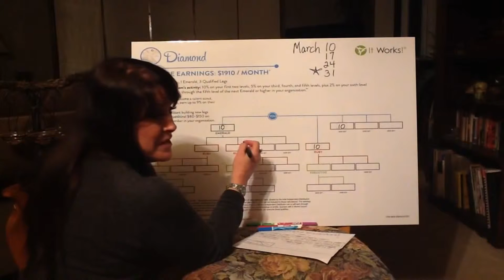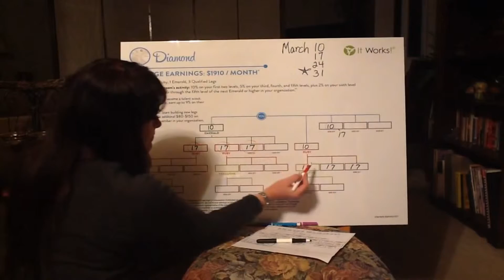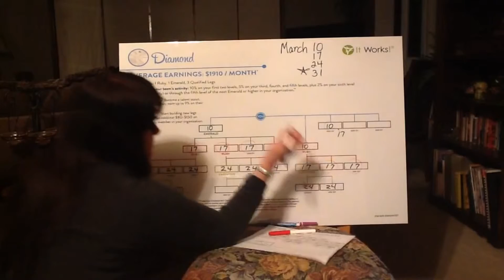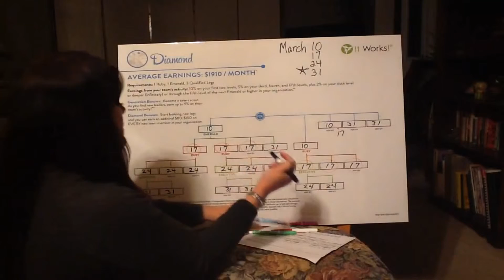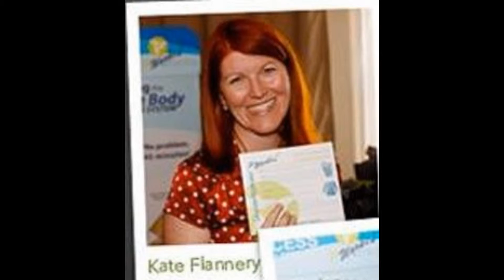Làm thế nào để kiếm được $10000 usd cho Giáng sinh và Năm mới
Ai muốn, cần, và thích có thêm $10.000 usd?
Thời gian có hạn.